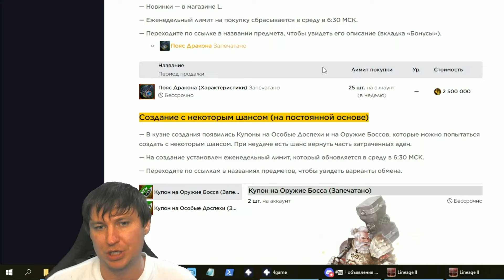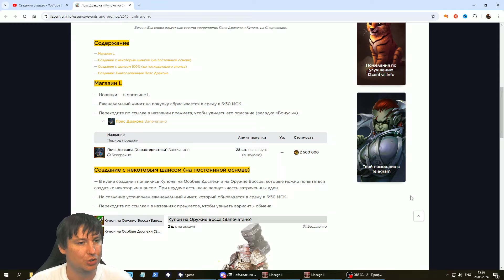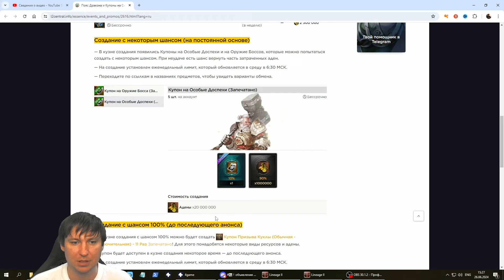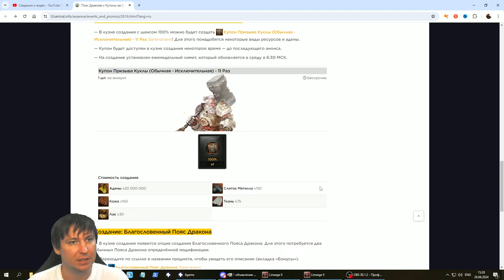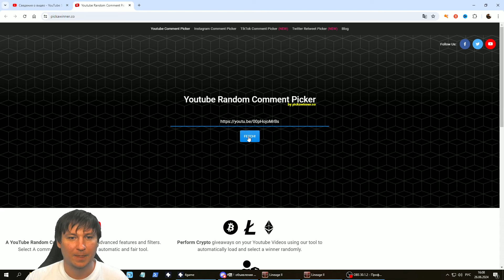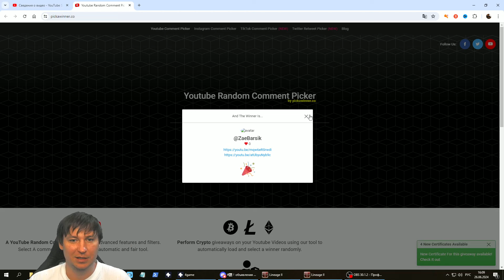Пытаемся сделать Поработитель Душ Белефа +5 и пояс дракона в Lineage 2 Проект Ева / Essence!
Полные условия для получения подарка:
1) Перейти по ссылке
2) Либо зарегистрироваться на сайте, либо скачать лаунчер и зарегистрироваться в нем
3) Зайти в игру. В течение часа придет подарок в инвентарь Фогейма. Забрать его можно, указав сервер и обратившись к Игровому Помощнику.